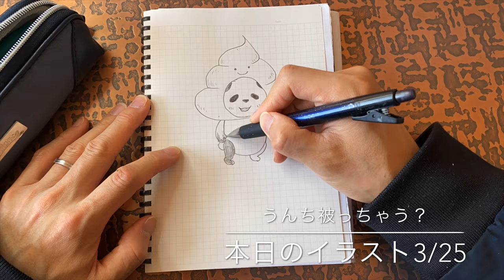【毎日更新】ドラマー輝のイラスト2020年3月25日(水)うんち描いたんだけど匂いが描けないのは幸いですね(ジパンダ)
ダイレクト出店の店長の毎日イラスト
通称【テルログイラスト】のYouTubeバージョンです♪
イラストが気に入った方は自由にスクショしたりシェアしてくださいね☆

【撮影機材】
iPhone 11 Pro